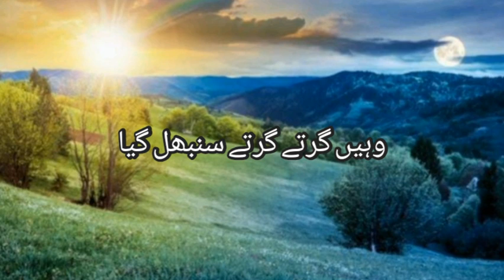Meri Raat Din Mein Chupi Chupi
Hamd e Bari Taala
beautiful poetry
islamic poetry
Rain and Tears by Neutrin05  ￼ / neutrin05   Creative Commons — Attribution-ShareAlike 3.0 Unported — CC BY-SA 3.0 Free Download / Stream Music promoted by Audio Library   ￼ • Rain and Tears – Neutr...   🎵 Track Info: Title: Rain and Tears by Neutrin05 Genre and Mood: Ambient - Sad ——— 🎧 Available on: Spotify Deezer YouTube:   ￼ • Neutrin05 - Rain and T...   SoundCloud:  ￼ / neutrin05-rain-and-tears   ——— 😊 Contact the Artist:  ￼ / neutrin05     ￼ / @neutrin05 ￼ / neutrin05    ￼ / neutrin05   ——— ✅ About using the music: - You MUST include the full credits in your video description. - You can NOT claim the music as your own. - You can NOT sell the music anywhere. - You can NOT use the music as background music for your own musical work without the artist's consent. - You can NOT use the music without giving any credits in the video description. - You can NOT remove or add parts from/to the credits. - You can NOT use third-party software to download the video/track, always use our download links - You MUST contact the artist if you wish to use the music on any kind of project outside of YouTube. - If you need more information about using music, please get in touch with the artist. - This channel is not an official YouTube channel